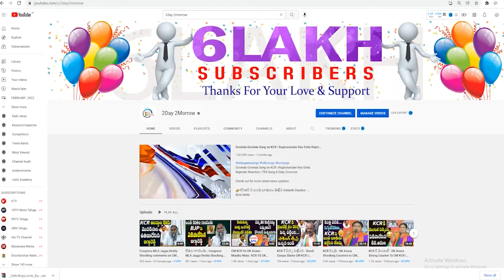Same Dialogue From AP CM YS Jagan And Minister KTR Video From Public Meeting